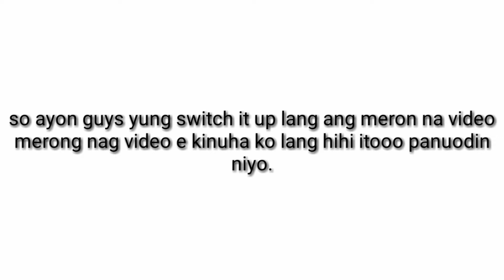Familyyy Daaay!❤ School vlogs!❣ |VLOG 4 - Sherina Geslani Miranda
Sorry for the Super duper late vlog!
Hope y'all like it ❣ Imissedyou guys!